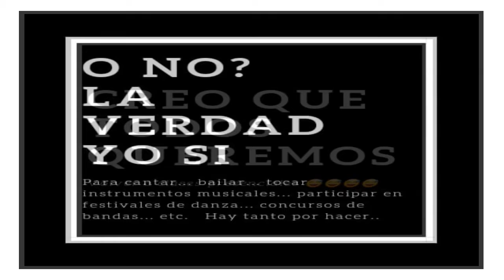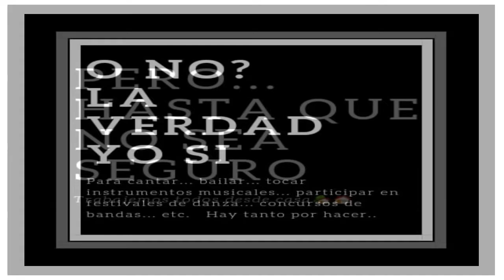VOLVER A CLASES 2021